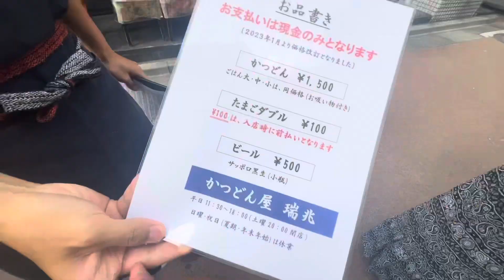行列のできるカツ丼や